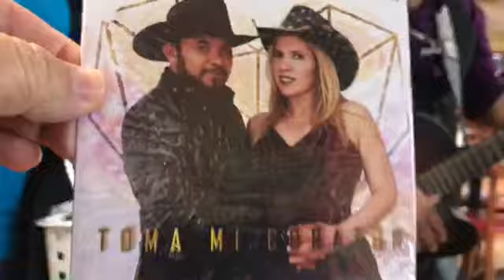ASMR Quedate conmigo esta Noche (Stay with me Tonight)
Stay with me tonight...WOW